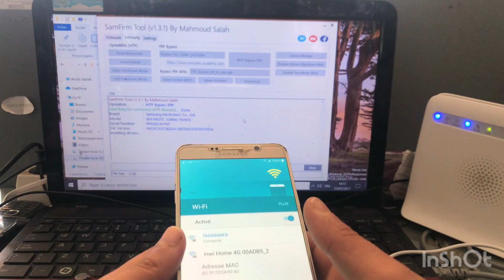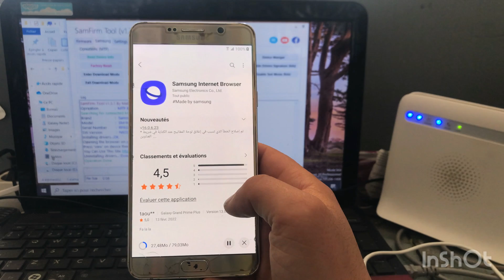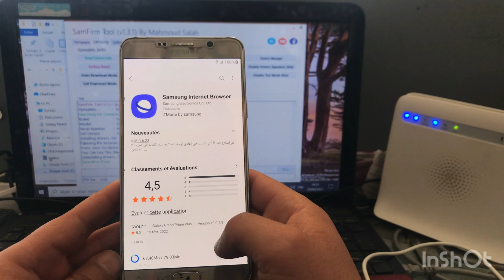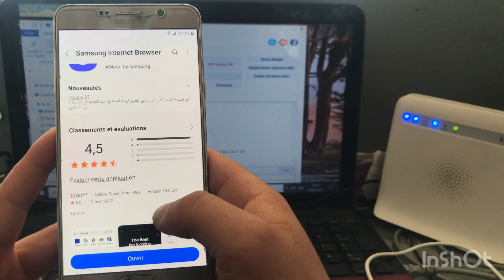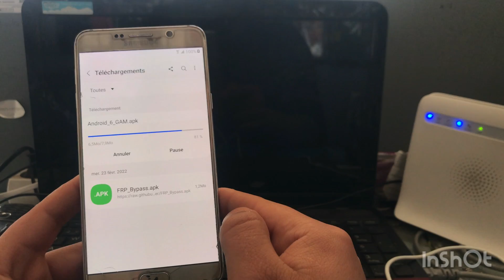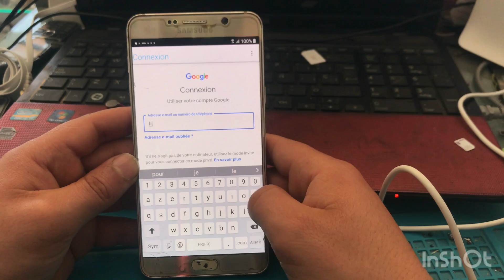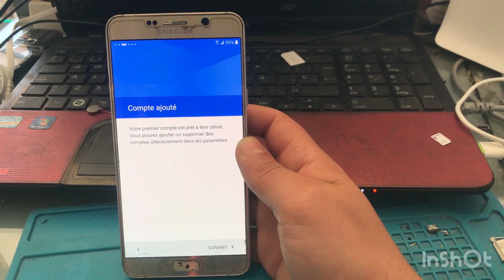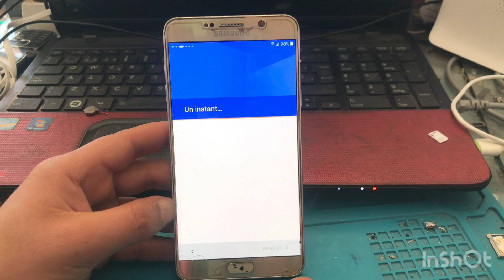All Samsung BYPASS FRP 6.0.1 7.0 7.1.1 7.1.2 j7 j5 j3 j4 j8 s6 s7 s8 s9 s8plus | 100% Working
All Samsung BYPASS FRP  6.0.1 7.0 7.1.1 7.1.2 j7 j5 j3 j4 j8 s6 s7 s8 s9 s8plus  | 100%
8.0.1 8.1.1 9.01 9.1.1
baypass_al Samsung
شاركوا الفيديو مع عائلاتكم وأصدقائكم لتعم الفائدة ولتشجيعي على الإستمرارية وتقديم المزيد انشاء الله .شكرا للجميع.